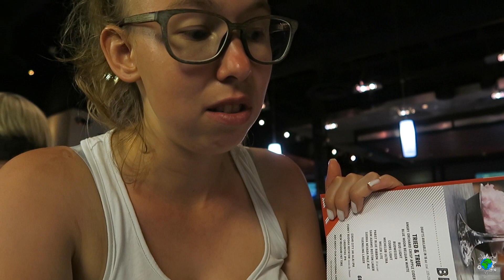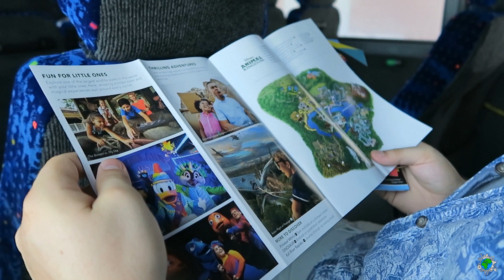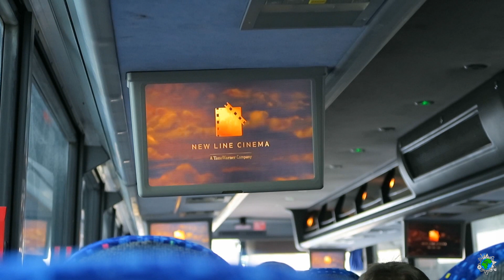Florida-Tour-Tagebuch 4 | Mit Panne nach Busch Gardens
Sonntag, den 1. September 2019

Am Vorabend nehmen wir euch mit in ein Restaurant direkt bei unserem Hotel. Während wir da noch etwas skeptisch waren, haben wir irgendwann dann doch eingesehen, dass der Laden echt günstig ist und gutes Essen serviert.
Am nächsten Morgen ging’s dann los mit dem kostenlosen Shuttle in Richtung Tampa. Weit sind wir zunächst nicht gekommen, denn unser Bus blieb mitten auf der Straße liegen.

ⓕ FACEBOOK GRUPPE "Freizeitpark YouTuber":

     Hast du auch einen YouTube Kanal zum Thema
     Freizeitparks/Kirmes? Dann schau gerne mal bei uns vorbei!
     ref=bookmarks